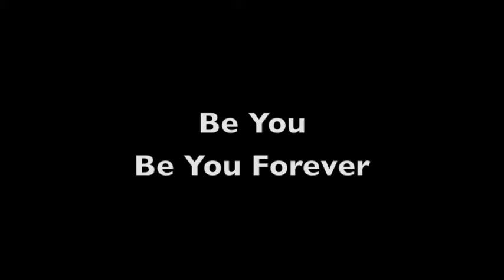Improv Dance by Celeste Cannafarnia